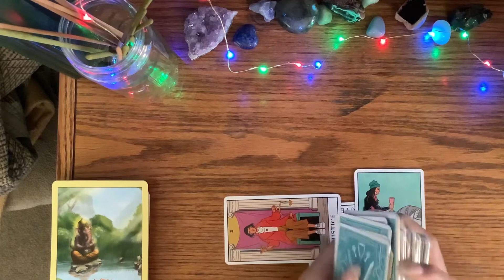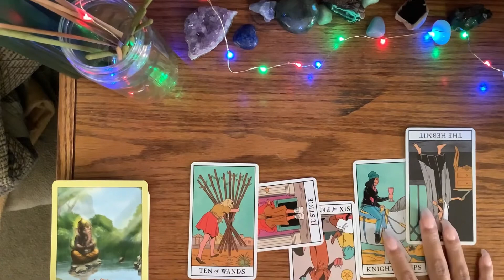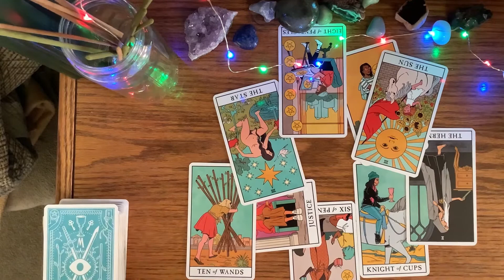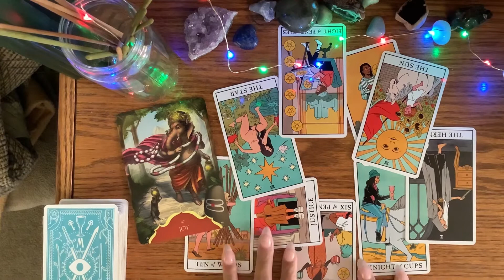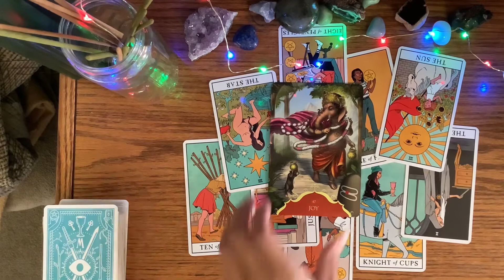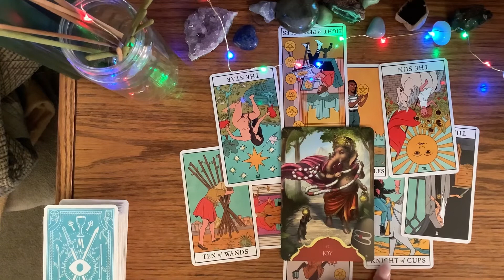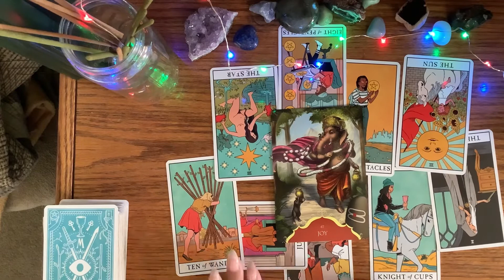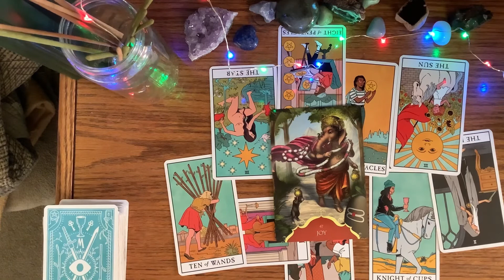Taurus November 2020 - New path will relieve stress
Welcome To Pearl Sword Tarot where I cut through the cards to give you a message to encourage healing and abundance into your life.  I am an intuitive Tarot Reader who channels Messages that may touch any and every aspect of your life from love, career, family, and most importantly personal growth and spirituality.

My Tarot Decks:
Eight Coins Tattoo Tarot Deck

My Oracle Decks:
Madame Endora's Book of Fortunes
Whispers of Lord Ganesha

**This video is copyrighted and owned by Pearl Sword Tarot ONLY**